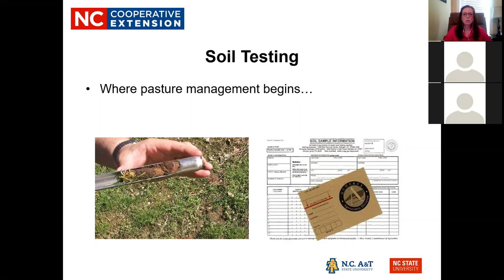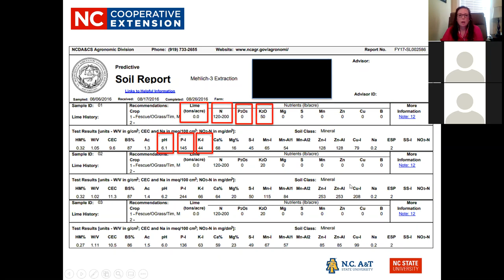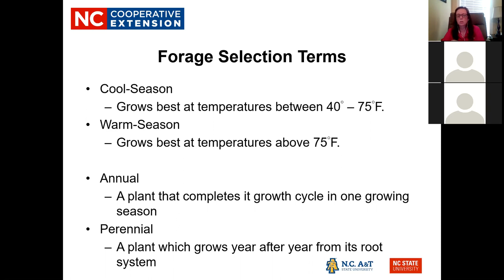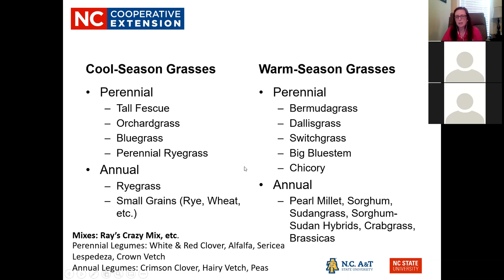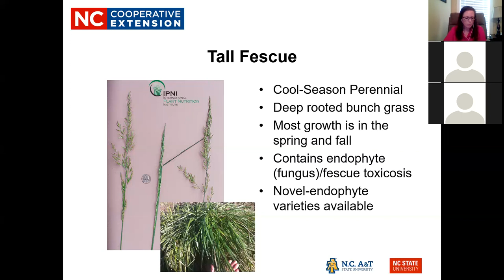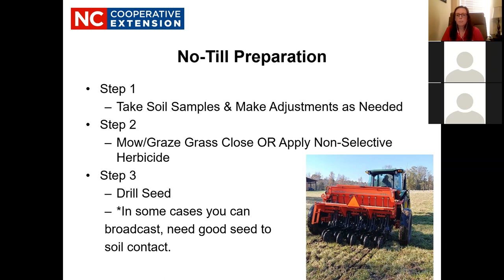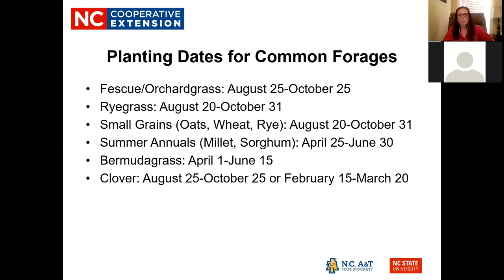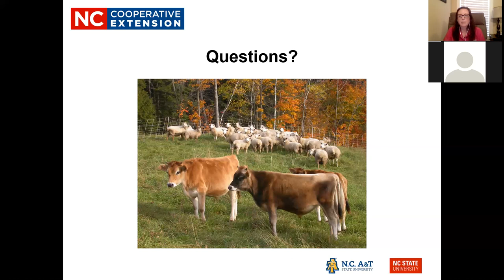Livestock Webinar Series: Small Ruminant Pasture Management Tips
This is a recorded webinar that took place on May 7, 2020.  In this webinar, you will learn from Lauren Langley, Livestock Extension Agent about soil sampling, forage selection, and pasture establishment.